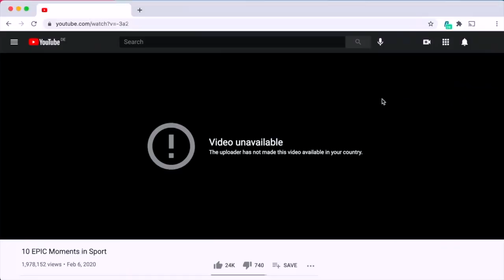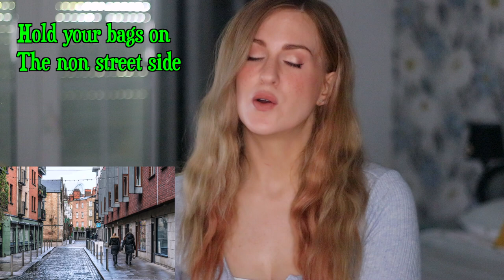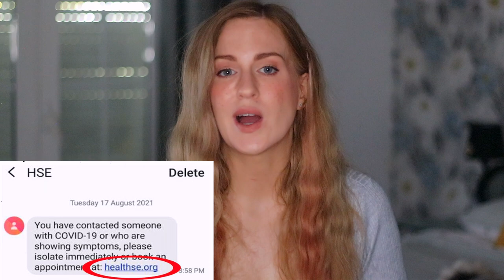How to Avoid Crime in Ireland For Tourists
But how can you Avoid being the victim of an opportunistic Crime in Ireland or even a phishing scam. Ireland is definitely not the most dangerous country in the world in terms of crime, but nonetheless, things happen. Con artists and Pickpockets have lots of slick ways to target Irish people and tourists to Ireland. Sometimes they're unavoidable, but these are a few Tips for Avoiding Crimes, Scams  & Pickpockets in Ireland from this Irish Girl- me! Diane Jennings.

Diane Jennings
Box 63
Htc mail office
Locales 9/10
Cc Bena Vista
Estepona 29688
Malaga

Dianodrama-ID

Dianodrama-ID